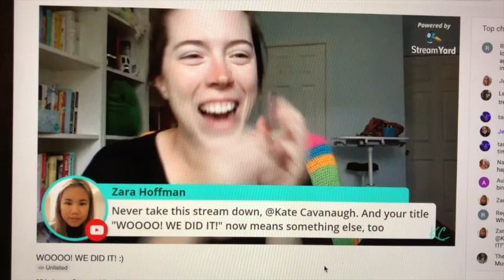Week 1 - Failing NaNoWriMo Already?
My first weekly November nanowrimo vlog of 2020
0:00 Day 1
1:49 Day 2
2:18 Day 4
3:00 Day 5
4:56 Day 7

Need author services? Hire Me 👩🏻‍💻